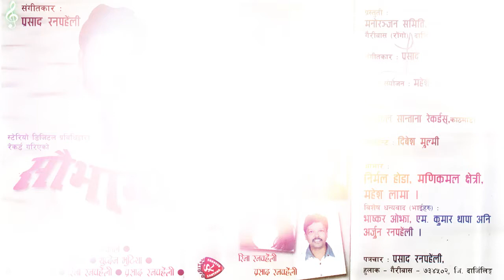Aau Timi Aau | Thupden Bhutia | Lyrics Amar Gurung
The album SOUBHAGYA was released in the year 1999. Recorded at DIGITAL SANTANA RECORDS, New Plaza, Putali Sadak, Kathmandu, Nepal.
Right for this song is reserved with the creator/owner.
GAIRIBAS - JALDHAKA - DIST. KALIMPONG - 734503
Unauthorized downloading and duplicating on YouTube channel and any other media platform is STRICTLY PROHIBITED and will lead to punitive measures. A World of Nepali Music & Entertainment Keep Loving Nepali Music and Movies!